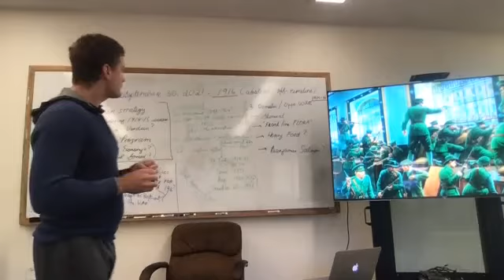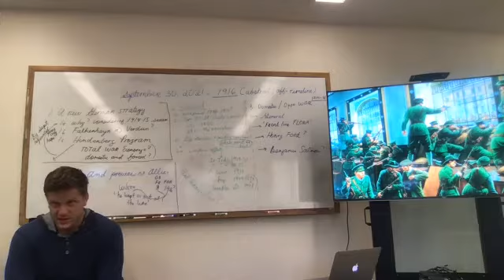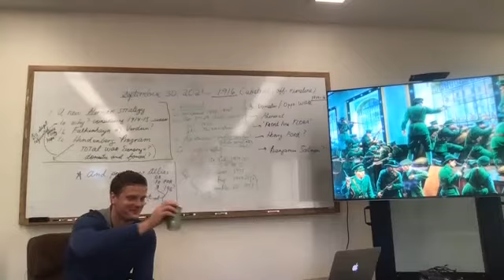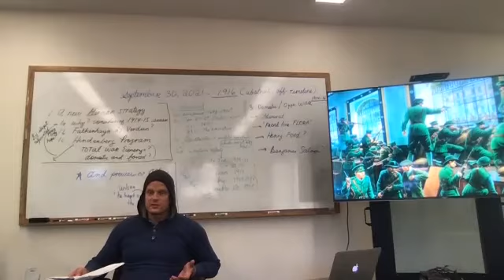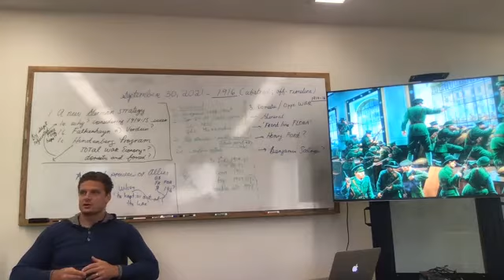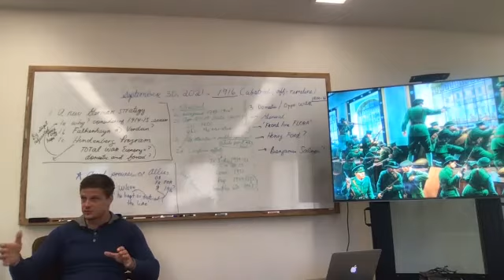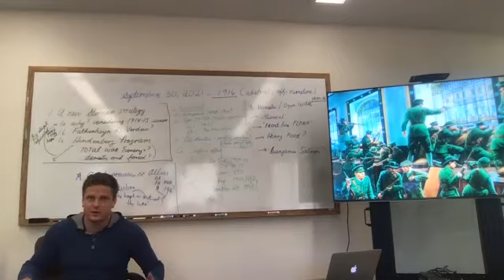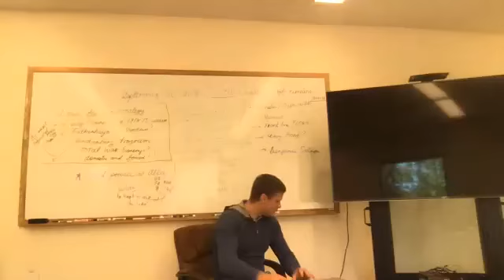Vandal Catholic Fall 2021 Course: The Great War (Lecture Ten)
Vandal Catholic Intellect Fall 2021: "The Great War: End of the Middle Ages", lecture ten by Dr. Gracjan Kraszewski